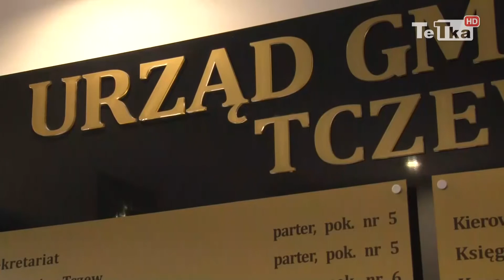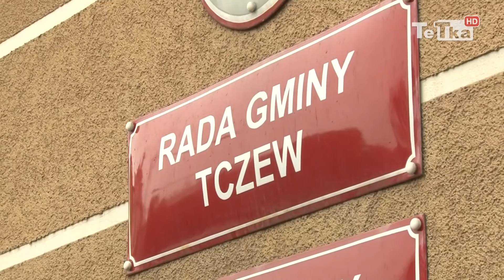Urzędnicy z zarzutami - Tv Tetka Tczew HD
Przekroczenie uprawnień i poświadczenie nieprawdy – to zarzuty, które postawiono dwojgu pracownikom Urzędu Gminy Tczew z referatu inwestycyjno-technicznego. Chodzi o nieprawidłowości związane z remontem drogi w Goszynie. Urzędnikom może grozić nawet do pięciu lat więzienia.